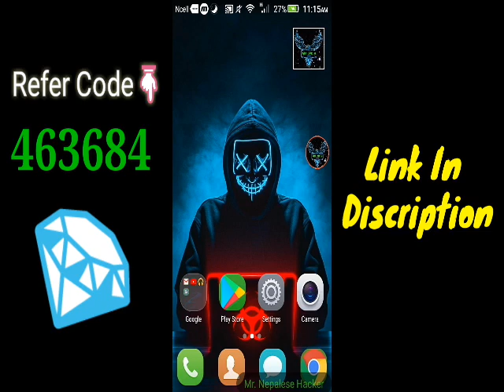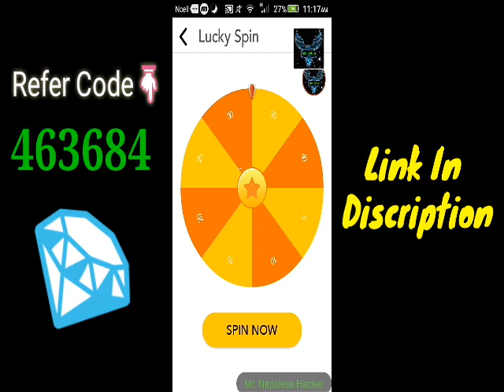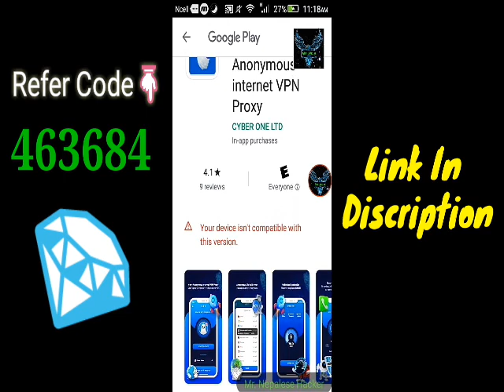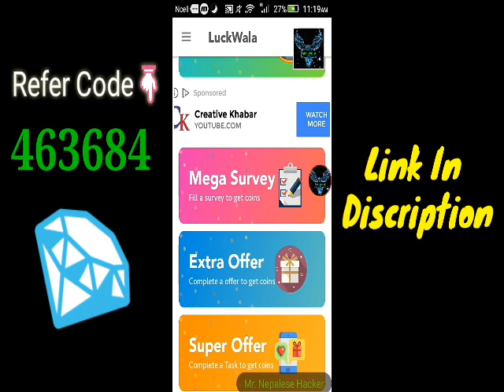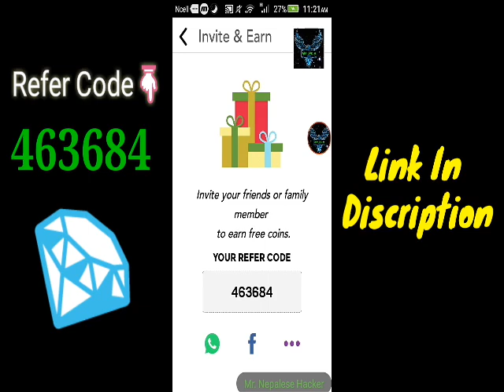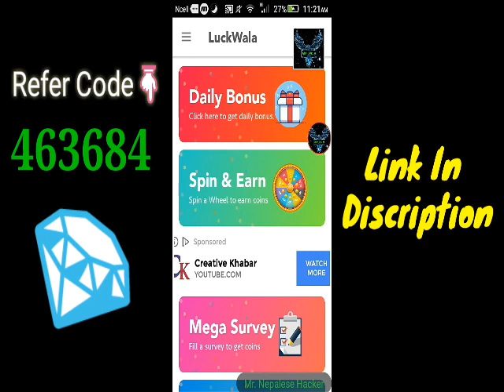How To Get Unlimited FreeFire Diamond || Pubg UC || Paytm Cash And Google Play Gift Card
Title:-

🚨 **LuckWala - Try your Luck** 🚨

  👉 **INSTALL TO EARN DAILY Rs.1000**

  🎰 **SPIN & GET 1000 COINS DAILY**

 **USE MY REFER CODE **  :- 463684